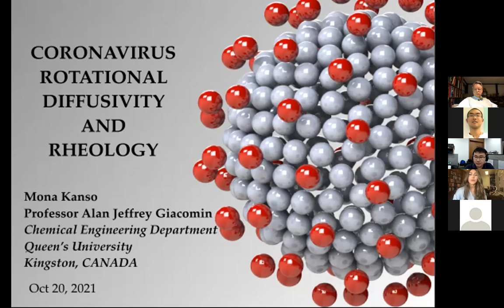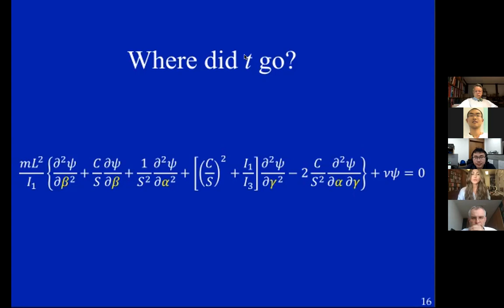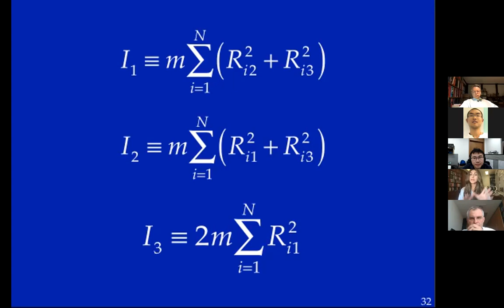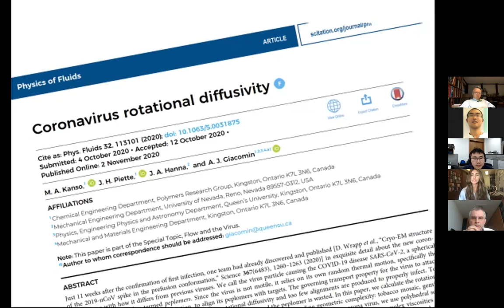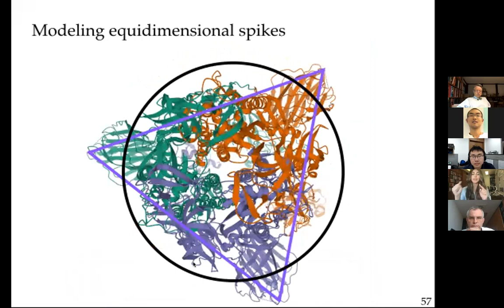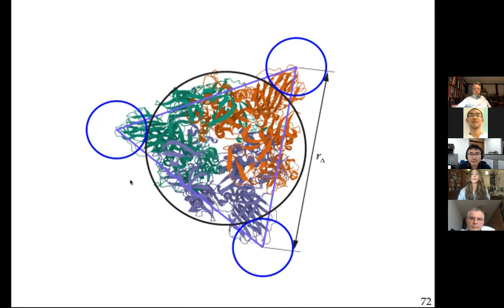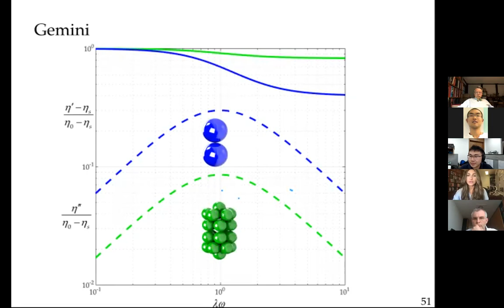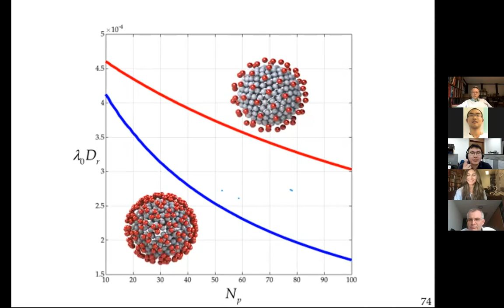Coronavirus rotational diffusivity and rheology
IBiM Talk: Coronavirus rotational diffusivity and rheology By Mona Kanso